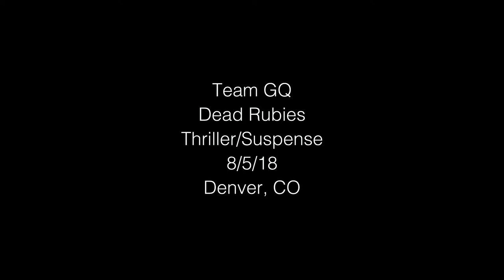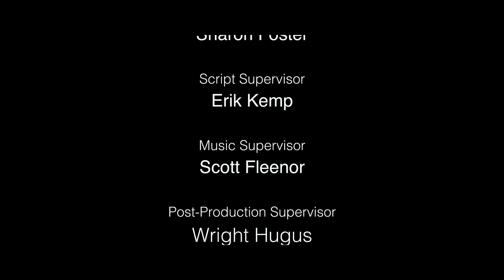Dead Rubies - 2018 Denver 48 Hour Film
Some Cold Cases are Jewels.

This was for the 2018 Denver 48 Hour Film Project
Thriller/Suspense

Starring
Detective 1: Chad Terry
Detective 2 Emily Friesen
Reuben Star: Jabari Keyes
Ruby Carbon: Mary Miller

Director: Dylan Merle-Raeburn
Writers: Erik Kemp & Rick Foster
Producers: Rio Rivera & Wright Hugus
Director of Photography: Rio Rivera
First Assistant Camera: Abdalla Dafiah
Second Assistant Camera: Agin
Associate Producers: Sharon Livengood & Cherish Nice
Script Supervisor: Erik Kemp
Music Supervisor: Scott Fleenor
Sound Technician: Greg Bullinger
Post-Production Supervisor: Wright Hugus
Editors: Daniel Huerta & Kayti Young